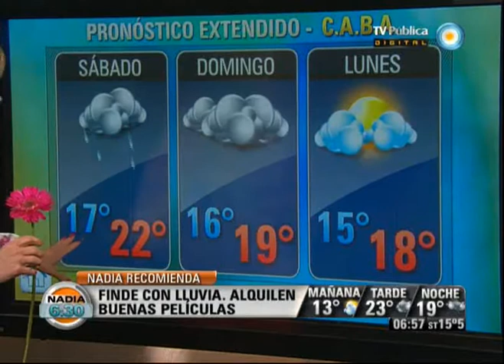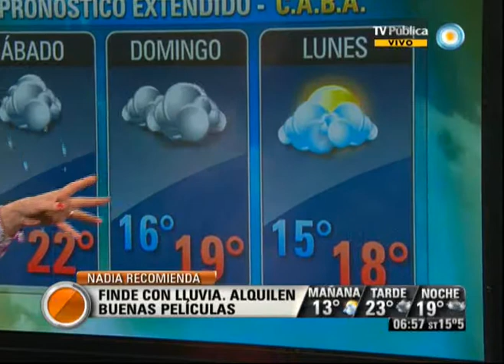Nadia 6:30 Parte 2 del 05-10-12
Nadia 6:30 Programa del día 5 de octubre de 2012 (Segunda parte). El pronóstico meteorológico, el estado de rutas, la situación del transporte público. "Nadia 6:30" es el primer servicio informativo que la TV Pública presenta en cada jornada. Con la conducción de la reconocida meteoróloga Nadia Zyncenko. Emitido por Visión Siete, noticiero de la TV Pública argentina, el viernes 5 de octubre de 2012.